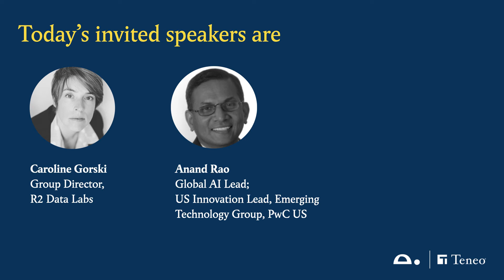How can responsible businesses ensure they approach AI the right way?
Businesses face a number of obstacles when it comes to adopting or absorbing more artificial intelligence. From the availability of talent to making a financial case for investment; these challenges demand unique and sector-specific solutions. Almost all companies have an incentive to adopt, and they do face some common challenges when it comes to doing so responsibly; not least creating trust, appropriate governance and navigating regulation. How can businesses ensure that they approach adoption in a way that protects stakeholders, observes regulation and puts value for their people at the centre of AI projects?

Editor:
Alexi Mostrous
Editor, Tortoise Media

Invited guests:
Anand Rao
Global Head of AI, PwC

Caroline Gorski
Group Director of R² Data Labs, Rolls Royce

Tuesday 22 February